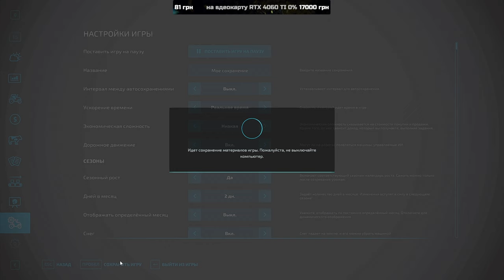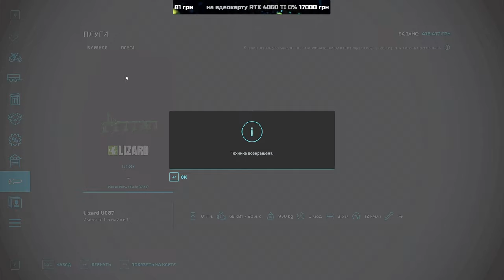💙💛🇺🇦 Відновлюєм стару ферму діда село Горбані FS 22 ч.31 /Карта «СВК Горбани» Farming Simulator 2022